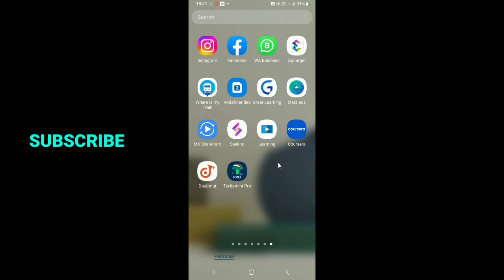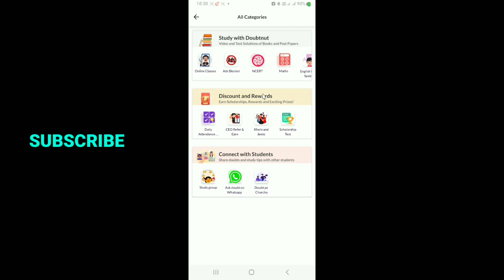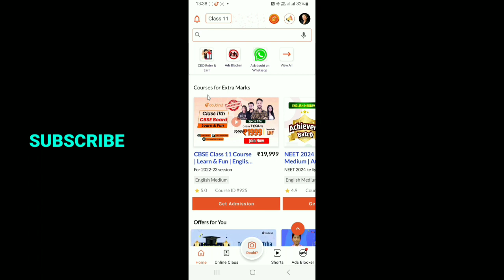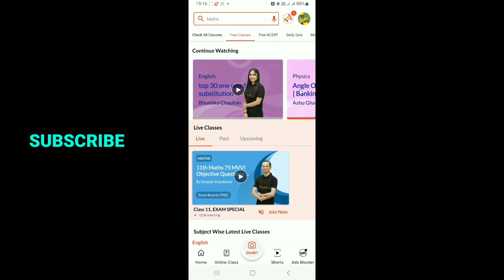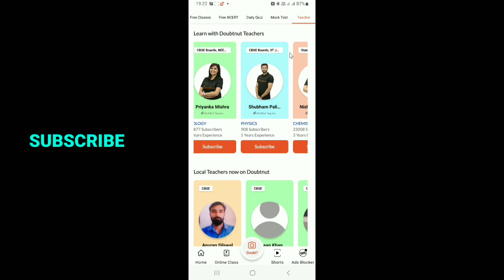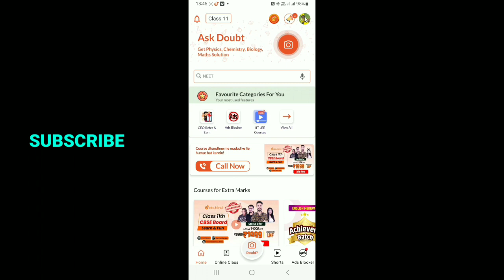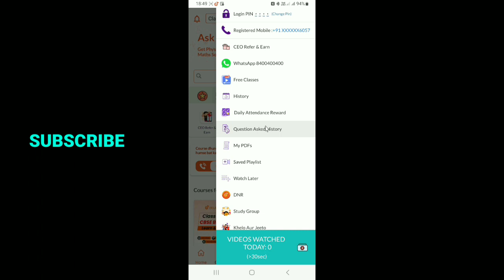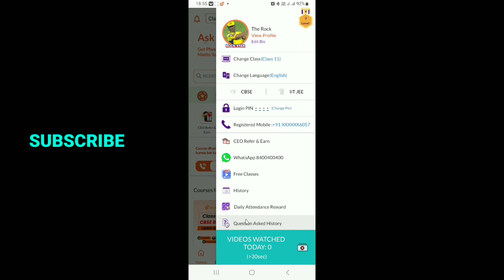How To Use Doubtnut App | Doubtnut App Kaise Use Kare | Doubtnut App Kaise Chalaye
नमस्कार दोस्तों स्वागत है आप सभी का हमारे नए वीडियो में दोस्तों आज की इस वीडियो में हमने बताने का कोशिश किया है कि  दोस्तों हम उम्मीद करते हैं आपको हमारा जानकारी समझ में आ गई होगी |  वीडियो पसंद आए तो हमें सपोर्ट जरूर कीजिएगा